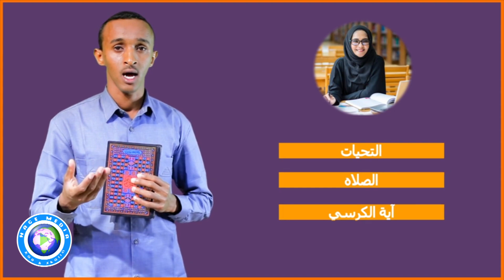AX! Daawo Gabar uu Kufsaday Cali Dheere & Rag Alshabaab ah, Fadeexo Culus, Murugada Hooyada Dhashay.